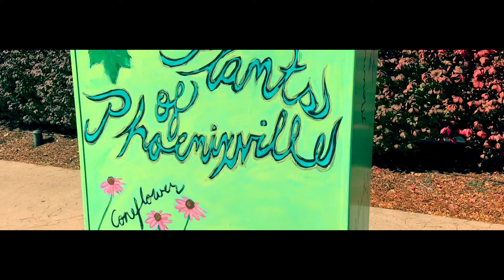Phoenixville, PA digital postcard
Phoenixville is an Art rich community. Come visit Phoenixville and experience the art, the music, and the friendliness of Phoenixville. There are fantastic breweries, restaurants, and boutiques. Voted one of the best small towns.